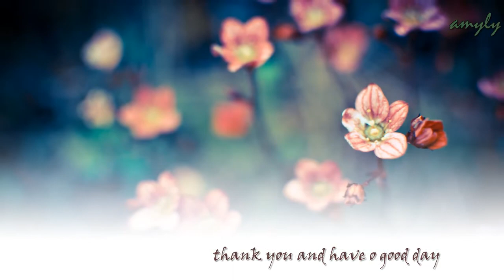Huang Jiang Qin (黄江琴) - Going Home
Huang Jiangqin studied erhu in Hainai Art College in 1979. She worked for South Opera Troupe as an erhu executant. She acted as a chief player as far as today. She won many kinds of prizes at Chinese urheen competition.
 She was invited to England, France, Singapore, Hong Kong and Macao etc to spread and exchange urheen performing arts. Huang Jiangqin is an excellent erhu player with artistic talent. Her urheen works with high standard.
 She is one of the popular erhu player loved by many audience and disc company. Urheen performance of 90 percent various CDs published in Guangdong was played by Ms. Huang.